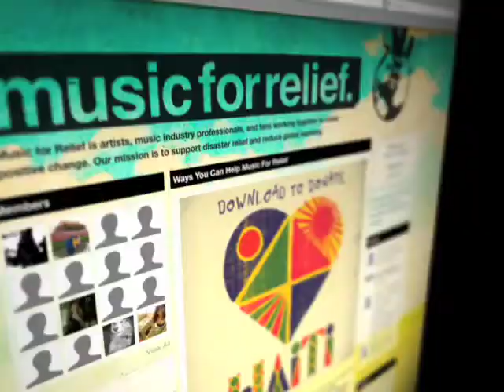Hope for Haiti